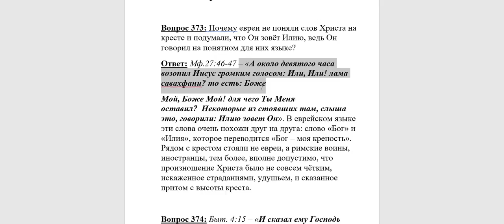373. Почему иудеи не поняли слов Христа и думали, что Он зовёт Илию?